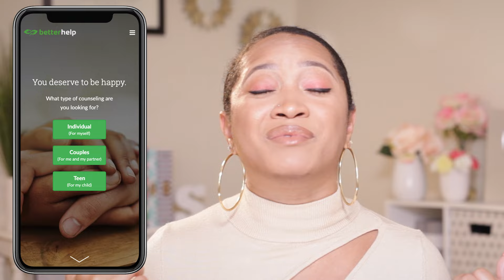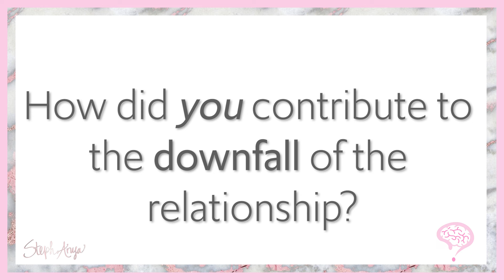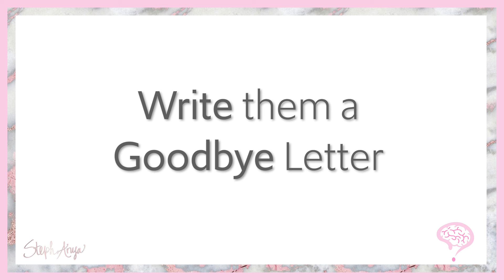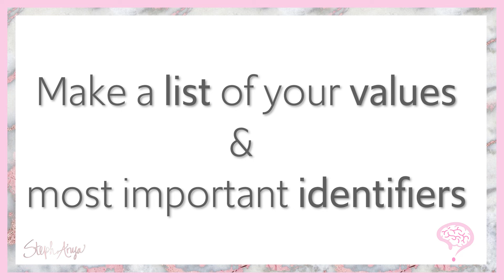Therapist Shares How to Recover from a Breakup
TIMESTAMPS//
00:00 - Welcome!
00:27 - Sponsor
01:35 - Intro
02:33 - Tip 1
04:51 - Tip 2
07:18 - Tip 3
08:58 - Tip 4
09:57 - Tip 5
11:44 - Tip 6
12:32 - Tip 7

EXAM STUDY PREP (that I use)//

In-Video Music:
Prod. NDO Beats